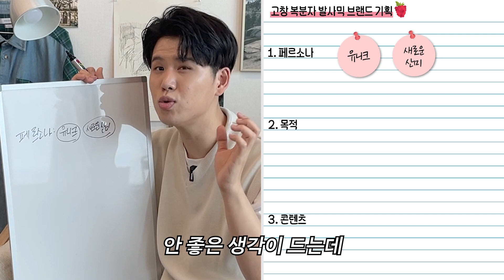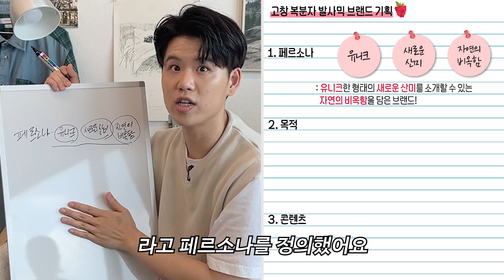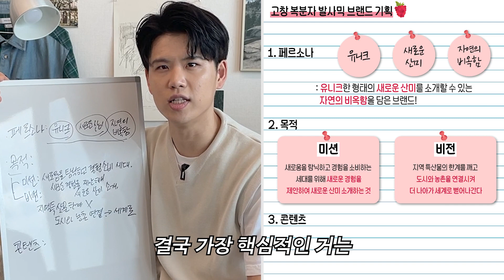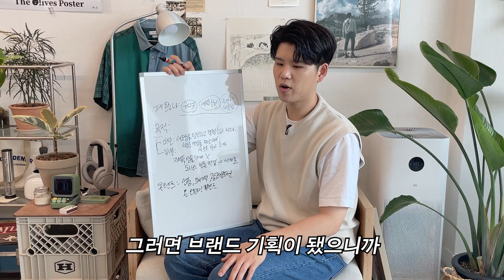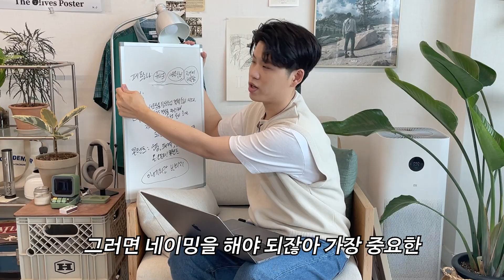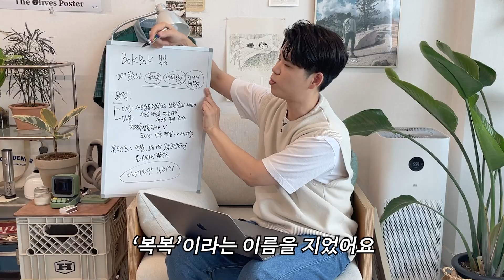MZ세대가 좋아하는 브랜드 만드는 법 (S2 E2)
다 울었니? 이제 할 일을 하자!

기획: 드로우앤드류
연출: 성지PD @likeccrazy2